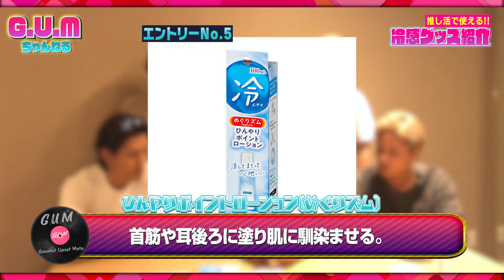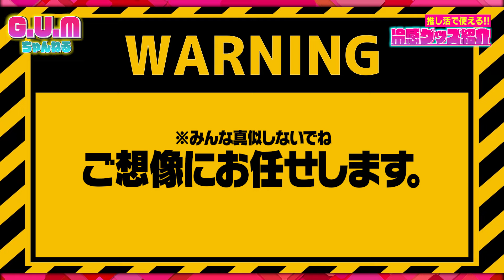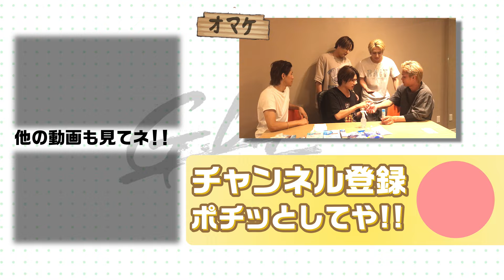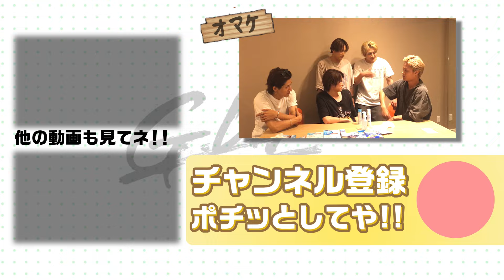【熱中症対策】推し活で使える冷感グッズ紹介！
猛暑の中での推し活で使えるグッズを集めました！
メンバーが唸る冷感グッズとは！？お楽しみに〜！！

★祝★TikTokフォロワー15万人突破!!
5人組 ダンスボーカルユニットG.U.M(ガム) です!!
【G.U.M 公式 LINE Account】

■メンバー出演ドラマ『空に向かってドン』

■ライブ情報
2023年12月23日(土)
OPEN/START 14:15/15:00
G.U.M単独XMAS LIVE
『XMAS G.U.M』
＠ESAKA MUSE

☆G.U.M 7th ANNIVERSARY TOUR『超G.U.M祭』終了しました☆

2023年4月23日(日) @心斎橋SUNHALL〜大阪公演〜
2023年5月14日(日) @X-HALL -ZEN- 名古屋公演
2023年6月3日(土) @福岡Pocket 福岡公演
2023年6月4日(日) @岡山image 岡山公演
2023年6月18日(日) @金沢AZ 石川公演
2023年7月15日(土) @下北沢シャングリラ 東京公演
TOUR FINAL
2023年8月12日(土) @大阪野外音楽堂 大阪凱旋公演

たくさんのご来場ありがとうございました!

10/22(日)G.U.M3rd full ALBUM「ALLGUM3」iTunes他配信サイトにてデジタルリリース